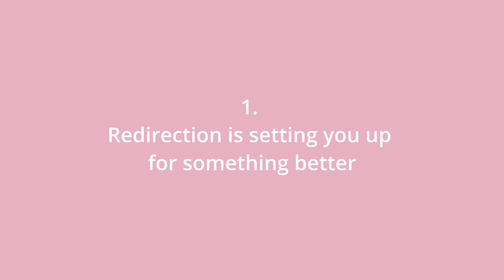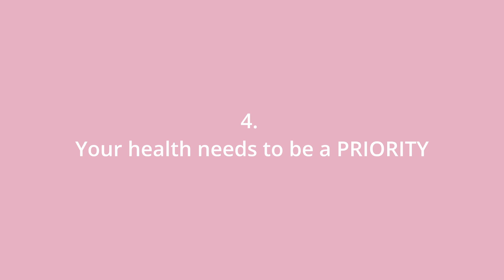4 Powerful Lessons for Ambitious Women | My Modelling Story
As a model who experienced the unique challenges of pregnancy in Milan, I learned invaluable self-improvement tips for women entrepreneurs that I’m excited to share with you. Discover how to find inspiration for women in business and motherhood and hear my journey of making it work as a mom while pursuing my career.

Throughout the video, I emphasize the importance of being an empowered woman and discuss the delicate art of balancing career and family growth. Join me as I explore lessons from motherhood that have shaped my perspective and taught me effective ways to make career and motherhood work harmoniously.

Whether you're working 9-5 or an aspiring entrepreneur, this video offers insights that can help you thrive in both your professional and personal life. I hope these 4 tips help you unlock your potential!

Looking for more? Check out what's new from my brand PLAN Design Co. 👇

✨ Access the FREE "BLISS Habit Tracker" to help you stay on track and reach your goals

Video Chapters:

0:00 Intro
0:32 Redirection is setting you up for something better
3:25 There are ways to make it work
6:40 Realize your support system
8:41 Your health needs to be a priority

Music used in video:
Free Music for Videos 👉 Music by Donald XL Robertson - Peaceful Winds